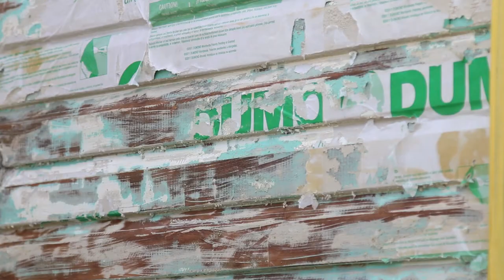QPaint Lead Paint Removal Timeline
Ever wondered how we remove lead paint from our client's properties? Watch this video on how we do it.

Fact: Australian homes built/renovated between 1970 and 1997 contains a high level of lead. It's because paint manufacturers were allowed to contain lead levels of up to 1%, which is still a significant amount.